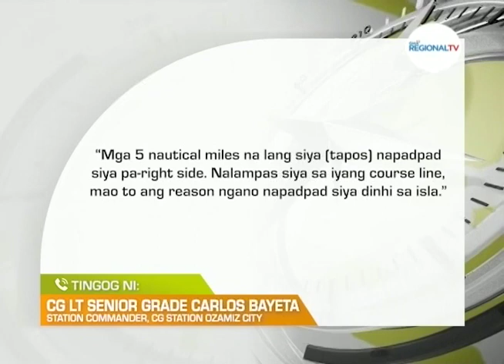One Mindanao: Aksidente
Barko nga gikan Iligan City, misangyad sa Ozamiz City, Misamis Occidental; 85 ka pasahero, naluwas.